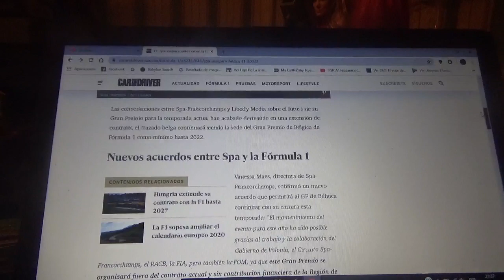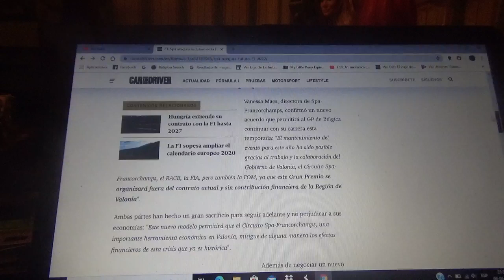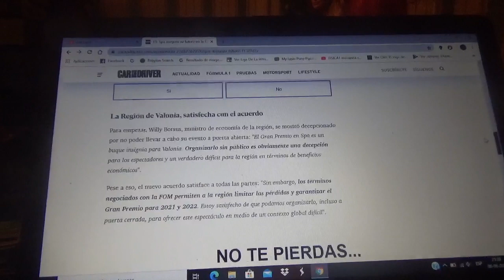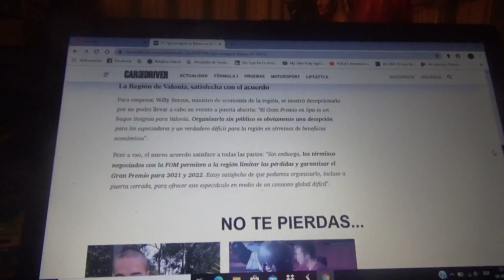Spa Francorchamps renueva con la F1 hasta 2022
Tanto la dirección del trazado belga como Liberty Media han llegado a un acuerdo